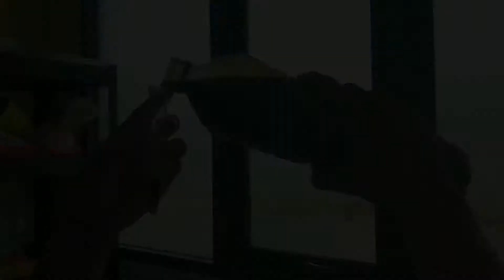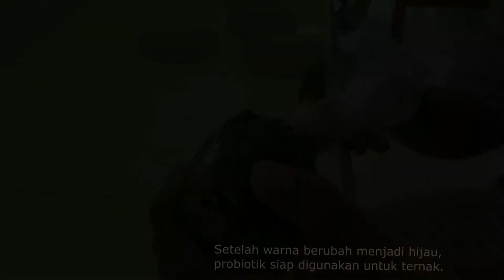Perbanyakan jamur Trichoderma sp sebagai probiotik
Pembuatan probiotik trichoderma sp pada media dedak.
Trichoderma sp merupakan jenis fungi yang bersifat anti pathogen. selain untuk pupuk pada tanaman trichoderma spjg dapat digunakan sbg probiotik untuk ternak. Probiotik trichoderma sp dapat menekan adanya pathogen pada ternak yang mengakibatkan ternak  menjadi sehat, lebih kebal thd penyakit, pencernaan makanan lebih sempurna dan dapat meningkatkan produktifitas ternak.